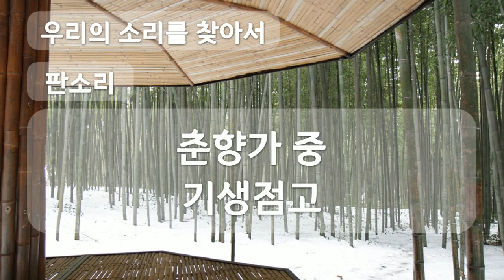춘향가 중 기생점고, 판소리, Pansori, 공유마당